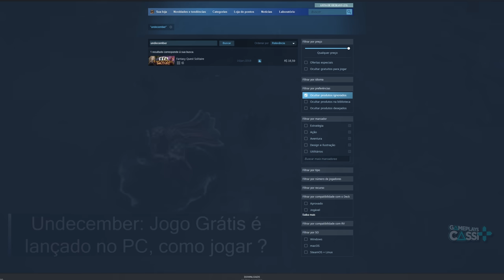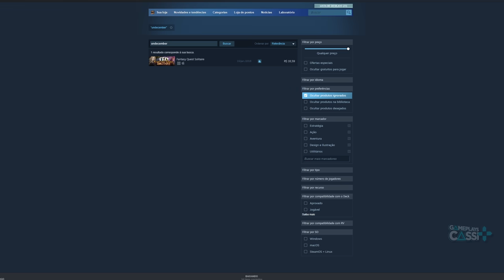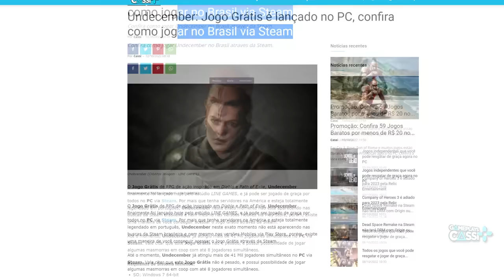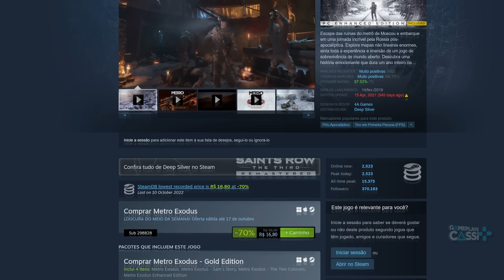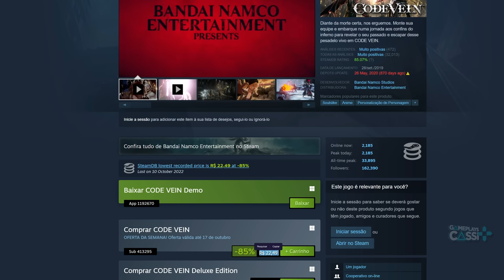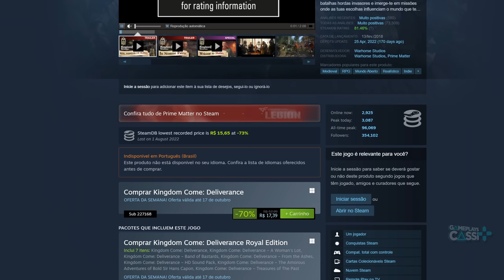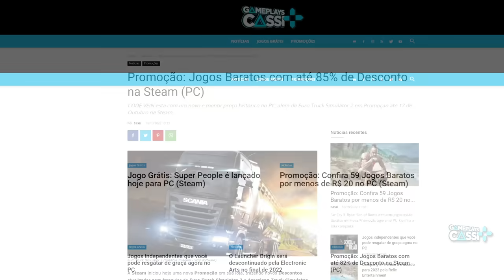NOVO JOGO GRÁTIS de SUCESSO na STEAM (PC), CRASH BANDICOOT 4 SERÁ LANÇADO na STEAM e GRANDE PROMOÇÃO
O Jogo Grátis Undecember foi lançado na Steam (PC), Confira como jogar Undecember no Brasil via Steam, Crash Bandicoot 4 será lançado na Steam em 18 de Outubro e temos uma nova Promoção na Steam com menores preços registrados para Metro Exodus e Code Vein.

00:00 Introdução (Gameplay: The Witcher 3)
00:29 NOVO JOGO GRÁTIS na STEAM: Como Jogar Undecember no Brasil
03:43 Crash Bandicoot 4 será lançado na Steam
04:28 Promoção Steam - Novos PREÇOS históricos para Metro Exodus e Code Vein
07:03 Links em Gameplayscassi.com.br